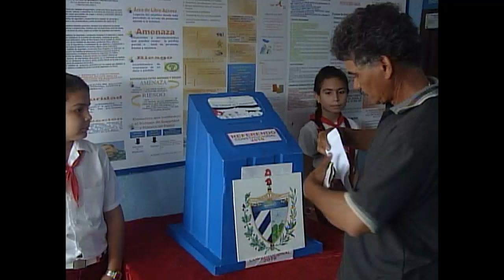Ratifican Cumanayaguenses, el sí a la constitución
Las zonas rurales del municipio montañoso de Cumanayagua tienen una participación activa en el referendo constitucional este 24 de febrero. Más de treinta y ocho mil electores tienen derecho a ejercer el voto para aprobar un proyecto de participación ciudadana.